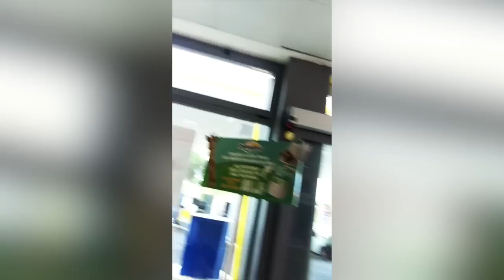Jonny Groove in SWAG - Backstage